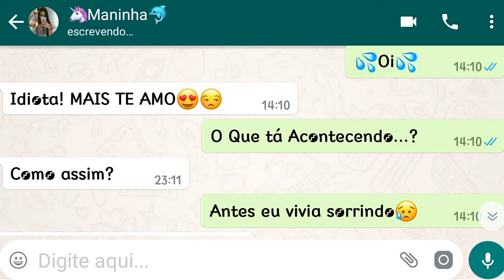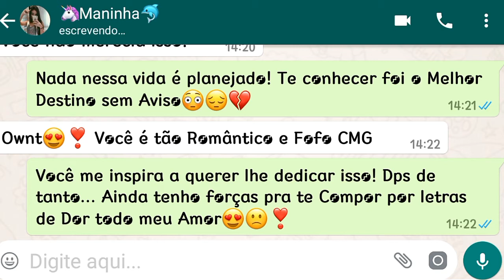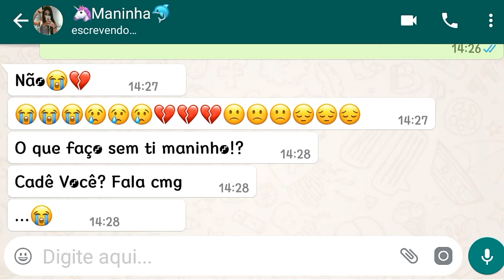GAROTO FAZ MÚSICA PARA AMIGA VIRTUAL🙊💜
Dedicado a Única Pessoa com quem realmente sempre esteve cmg, msm quando eu afastava! Te amo Maninha❤💜😍😍

Canal Dela!